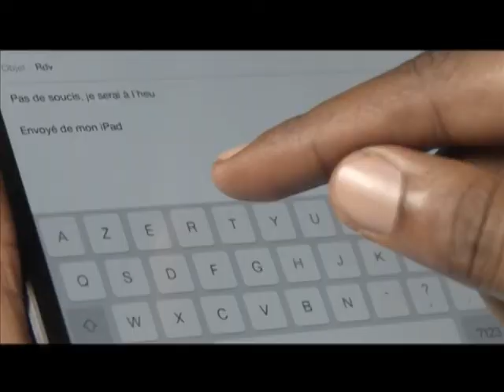INTERVILLES: la quotidienne du 07 Mars 2014